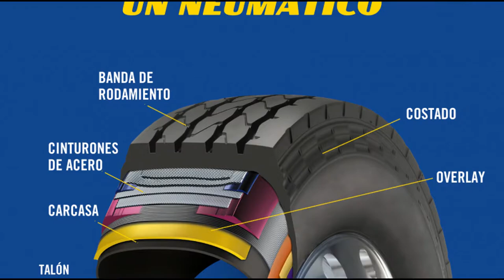INCREÍBLE proceso de FABRICACIÓN de neumáticos🏭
Hola en este vídeo te voy a mostrar como es el proceso de fabricación de un neumático, espero que te guste.